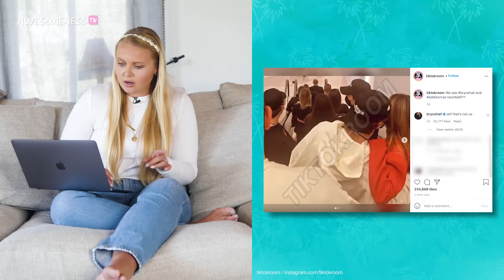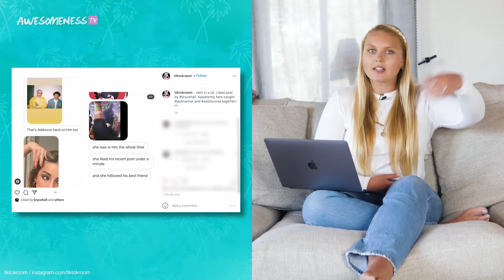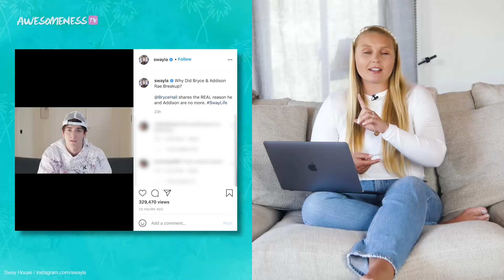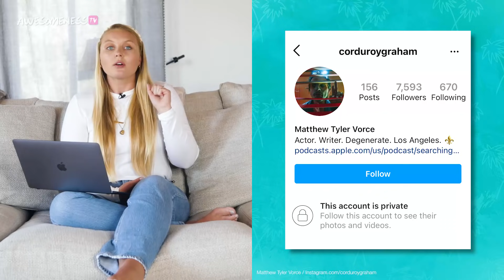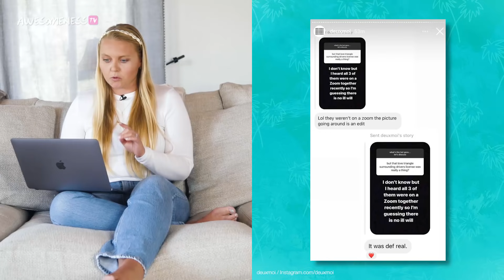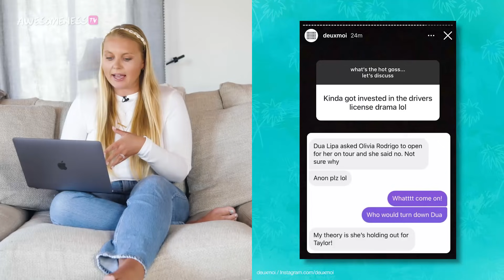Billie Eilish NEW BOYFRIEND, Addison Rae & Bryce Hall DRAMA, Olivia Rodrigo & Joshua Bassett FRIENDS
DM ME with your tips, gossip, and all of the tea @KaughtUpWithKelsey

It's about time Kelsey digs into the Addison Rae & Bryce Hall relationship rumor DRAMA! Was that really Bryce and Addison on the escalator?! *but like we know it was* Plus, Billie Eilish MIGHT have a new BOYFRIEND and we're getting INTO IT! And rumor has it, Olivia Rodrigo, Joshua Bassett and Sabrina Carpenter are all friends?! Let's get into it.

0:00​​​​​​​​​ Intro with Kelsey MacDonald
0:41 Addison Rae & Bryce Hall DRAMA
5:05 Billie Eilish new BOYFRIEND?
6:45 Olivia Rodrigo x Joshua Bassett x Sabrina Carpenter FRIENDS?!

→ credits ←
Kelsey MacDonald

→ follow AwesomenessTV! ←